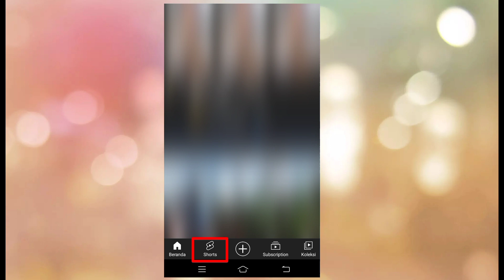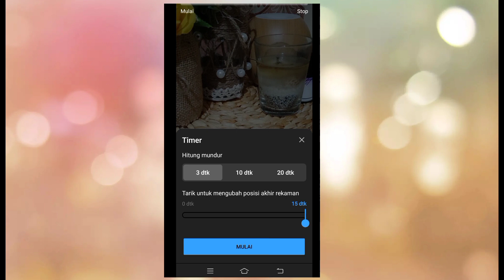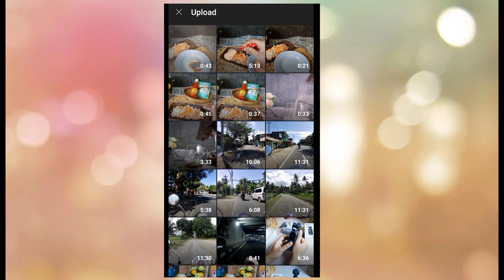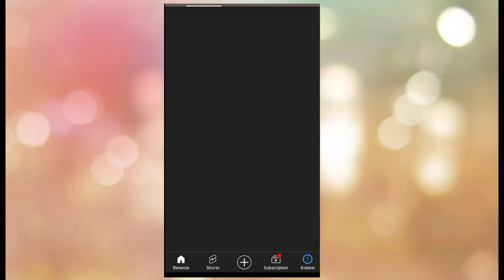CARA UPLOAD VIDEO SHORTS | FITUR BARU YOUTUBE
Di video kali ini saya hanya sekedar berbagi informasi dan cara meng upload video shorts dan otomatis akan langsung muncul di beranda channel youtube kita